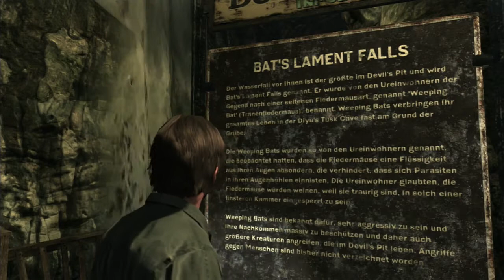Let´s Play Silent Hill 8 - Downpour - German - Part 06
Mein Let´s Play zu "Silent Hill 8 - Downpour" ...